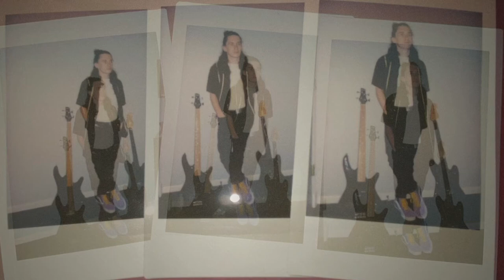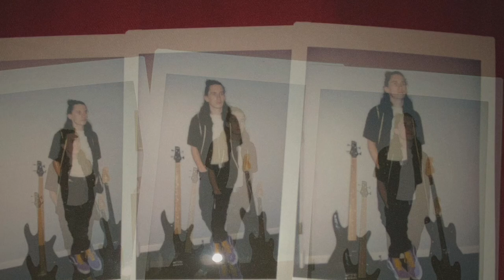Turning Stranger - Dark Red (Steve Lacy cover)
I don't know it but I feel it comin'

Honey, I belong with you, and only you, baby
Only you, darling, only you, babe

Why I feel this way I don't know maybe

What if (if!), she's fine (fine!)
It's my mind that's wrong
And I just (just!) let bad thoughts (thoughts!)

Honey, I belong, with you, only you, baby
Only you, my girl, only you, babe